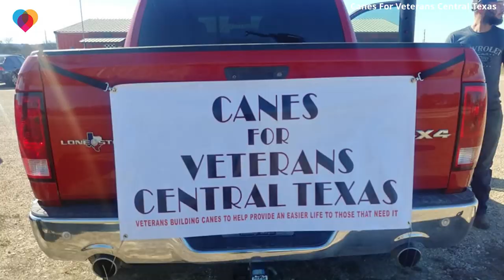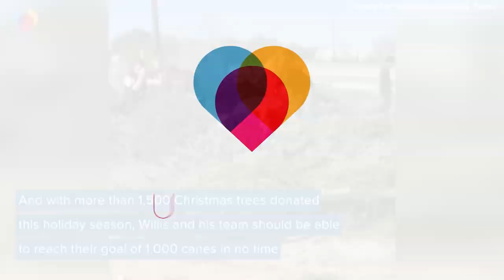Texas man makes canes out of discarded Christmas trees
People across the U.S. are throwing out their Christmas trees – and one Texas man wants them. He uses discarded trees to make free canes for veterans in need and this year he hopes to give 1,000 away.